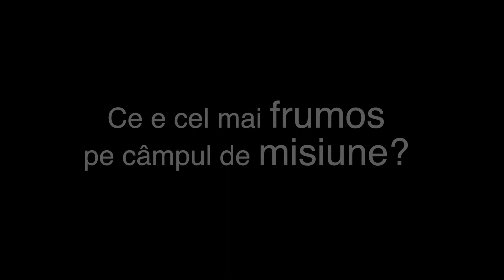Ce e cel mai frumos pe câmpul de misiune?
Petru Pașcalău, absolvent UEO și misionar, ne răspunde la întrebări.